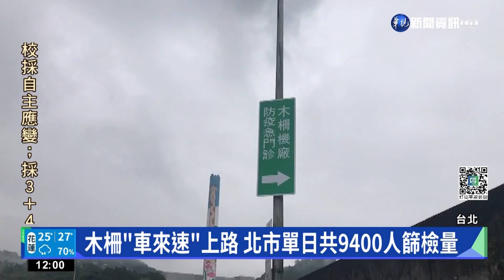木柵"車來速"上路 北市單日共9400人篩檢量｜華視新聞 20220511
台北市昨(10)日本土確診人數首次破萬！台北市長柯文哲宣布，除了台北北區的北士科車來速，再增加木柵機廠的急門診，在今(11)日正式上路，預估台北市單日會有9400人的篩檢量，而木柵急門診第1天開放就已經湧入長長的車潮，不過想去做篩檢的民眾必須有快篩陽性證明，事前完成預約，準備好信用卡或存有500元的悠遊卡，才能完成採檢，整個過程大概會花5到10分鐘。